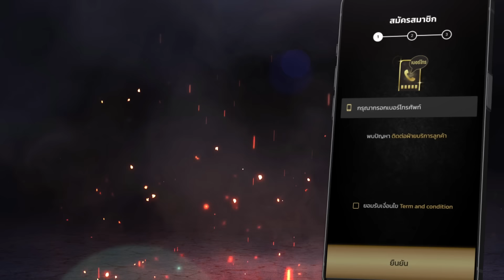สมัครเว็บสล็อต 2024 เว็บสล็อต ยอดนิยม เว็บสล็อต ไม่ผ่านเอเย่นต์ : ทุน839 แมวเรียกทรัพย์ 47K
สอนสมัคร 00:00
เล่นเกมส์ 00:12
แตก 01:37